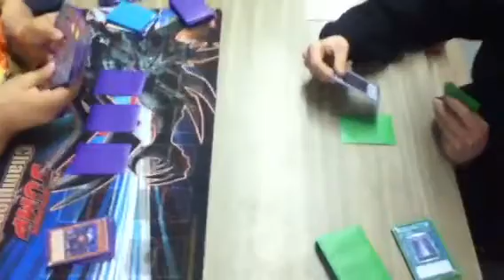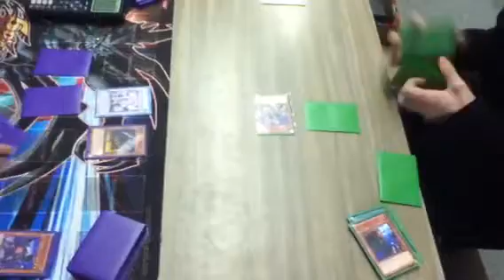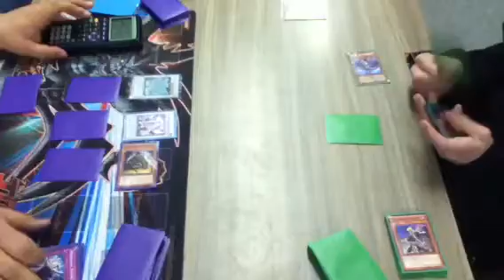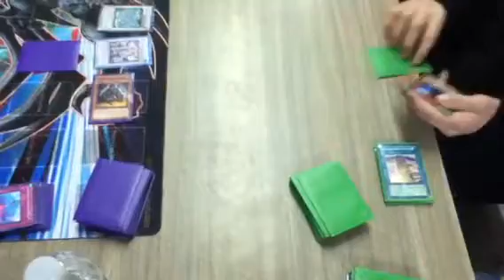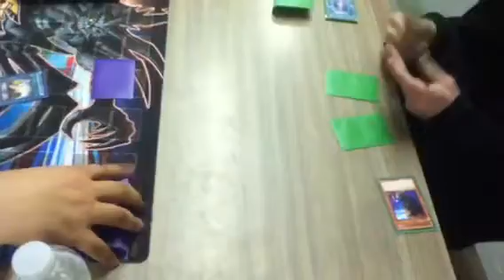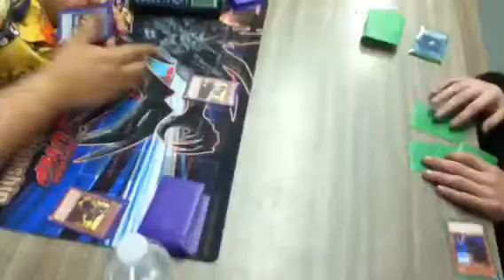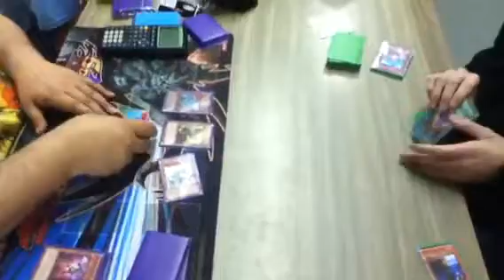Yugioh duel Karakuri plants vs. Gravekeepers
Haha just new shuffle and couldn't pull any monsters but I pulled off a win and a bi after and took 3rd so In the end not a bad day.